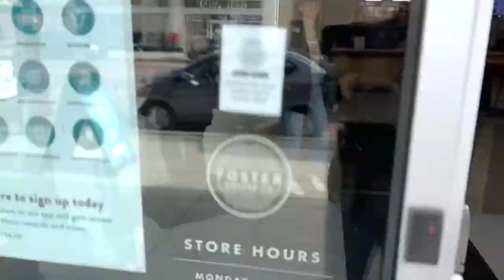Genusee X Gamer Advantage Launch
Fashion + Gaming is not a new concept. Two eyewear entrepreneurs collaborating, now that’s a different story. It seems that no two eyewear companies have ever had a collaboration like this before. They - Ali Rose Van Overbeke (Genusee) and Bryan Reedy (Gamer Advantage) have different markets, but the message is all the same: better eyewear for everyone.